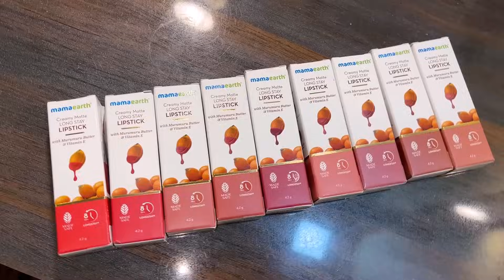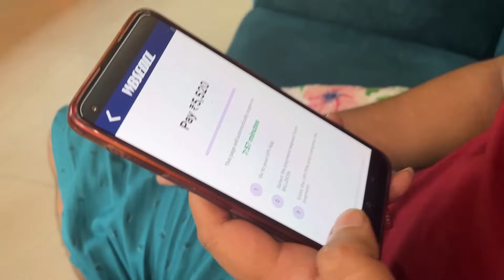গরমে সংসারের কাজকর্ম করতে করতে নাজেহাল অবস্থা | Bengali Couple Vlog